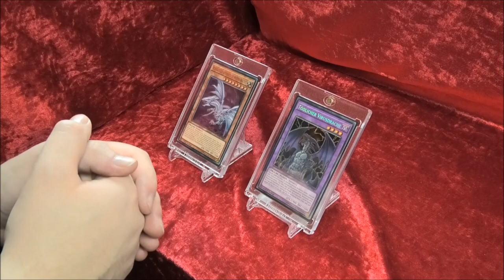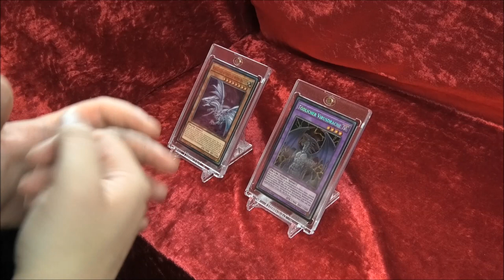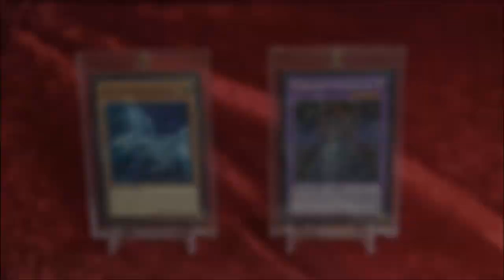Ein Paar Informationen | Yu-Gi-Oh TBA | House of Cards